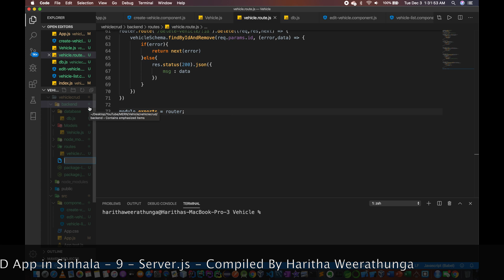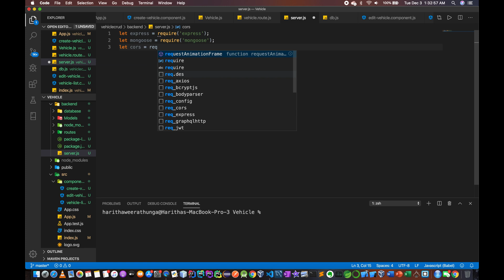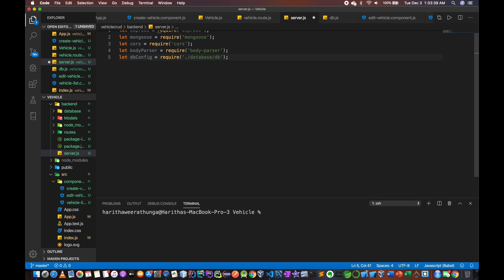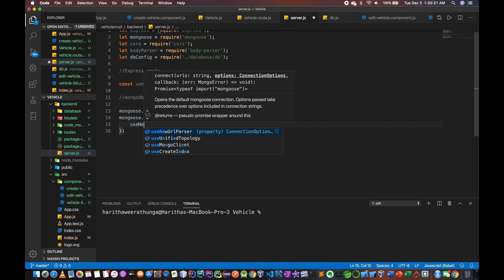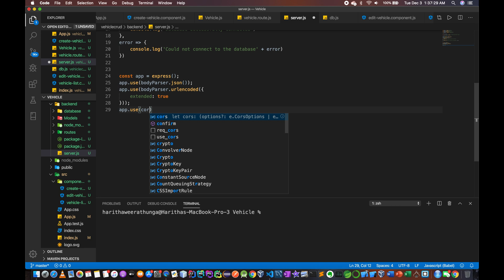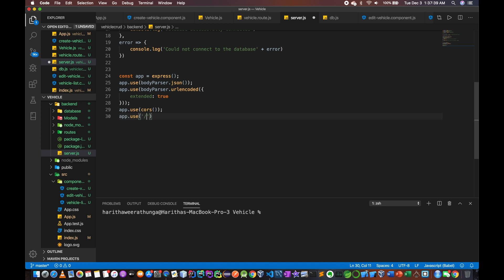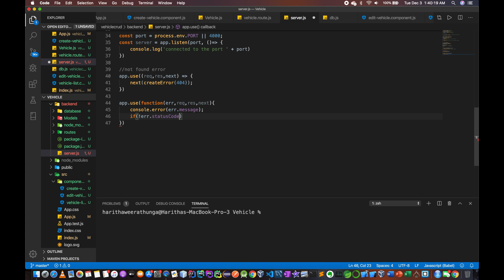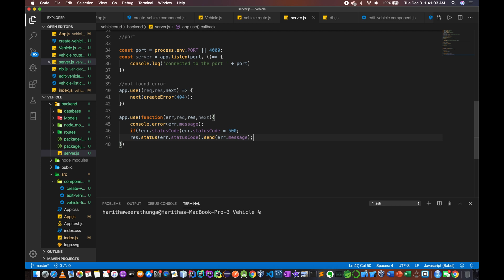React crud app in sinhala - 9 | React crud app from scratch - Server.js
Coding the Server.js